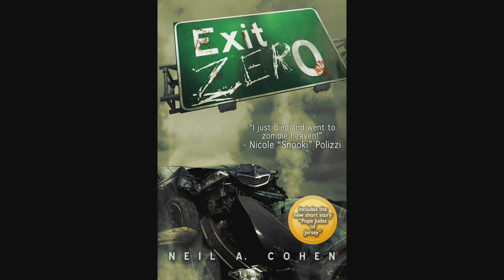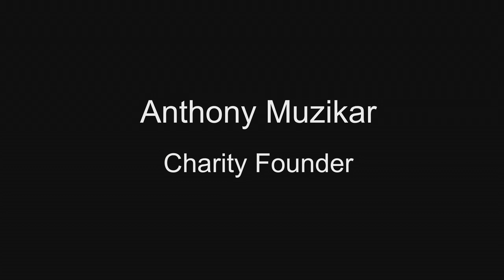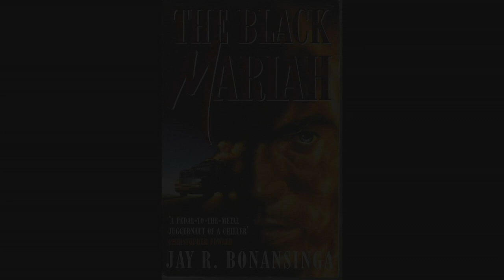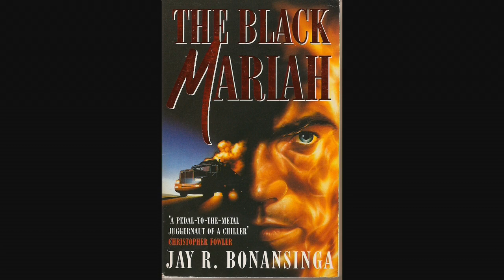WalkerStalkerCon Sun Dec 9th, 2018 THE UNDEAD LIFE Turning Your Zombie Fandom to Action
Walker Stalker Con New Jersey, 2018  Panel Session:  THE UNDEAD LIFE; Turning Your Zombie Fandom to Action.